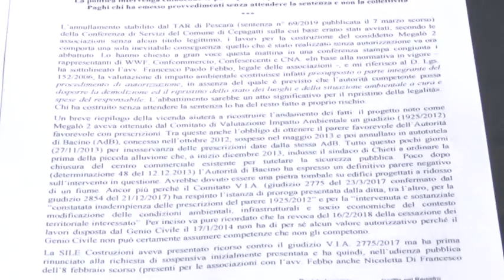Mirò: le associazioni presentano iniziative di tutela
WWF, Confcommercio, Confesercenti e CNA hanno tenuto una conferenza stampa congiunta per illustrare le loro richieste e le iniziative a tutela dei cittadini tutti in relazione alle ultime vicende, a cominciare dalla sentenza del TAR Abruzzo, che hanno riguardato il progetto di ulteriori costruzioni nei pressi del Mirò. Le associazioni chiedono che le costruzioni abusive, vengano abbattute